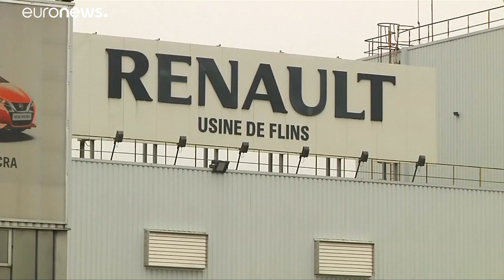Σενάρια και όροι για Renault και Fiat Chrysler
Το εγχείρημα περνά από Παρίσι, Ρώμη και Τόκιο…